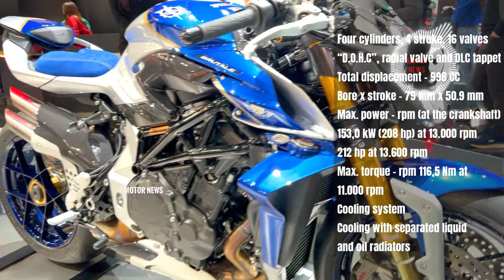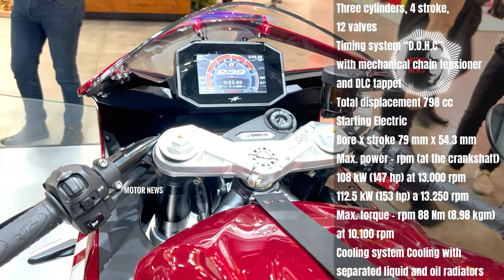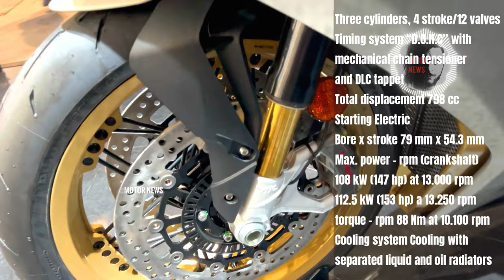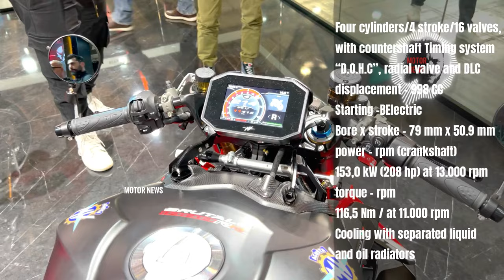2024 Brand New MV Agusta Motorcycles | EICMA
In this video, you will see the latest models of Italian MV Agusta motorcycles, which were filmed by me at the EICMA motorcycle show. in Milan.
0:00 MV Agusta Brutale Rush
1:18 MV Agusta Brutale 1000RR Assen
2:23 MV Agusta LXP Orioli
3:33 MV Agusta Superveloce 98
4:32 MV Agusta Dragster RR SCS America
5:34 MV Agusta Superveloce S
6:33 MV Agusta Superveloce 1000
7:35 MV Agusta Brutale RR
8:29 MV Agusta Brutale 1000RR
9:17 MV Agusta Dragster RR SCS
social network is strictly prohibited and will be reported without notice! strike immediately!